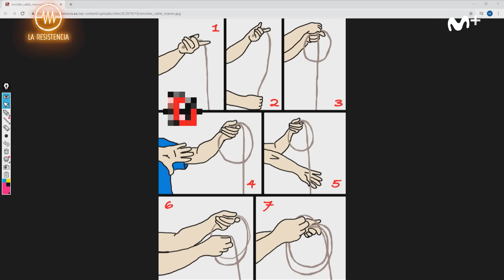LA RESISTENCIA - Entrevista a Carlos Sobera | LaResistencia 01.02.2021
La Resistencia 4x71 | Carlos Sobera presenta la obra de teatro que protagoniza, ‘Asesinos todos’.